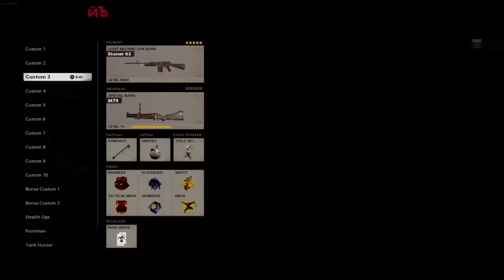Call of Duty®: Black Ops Cold War : Multiplayer GamePlay